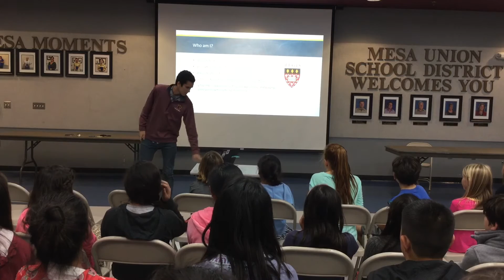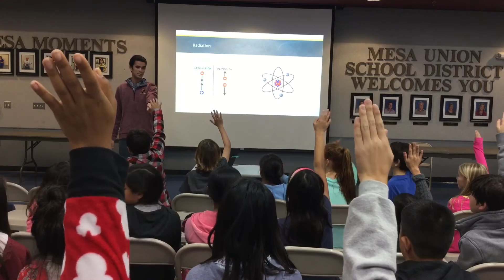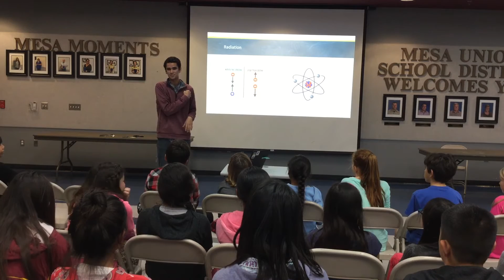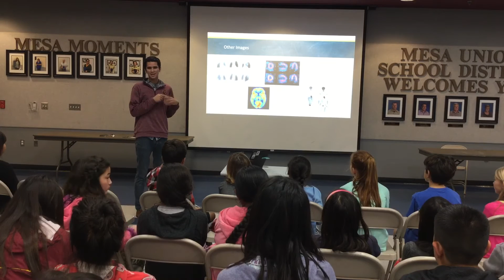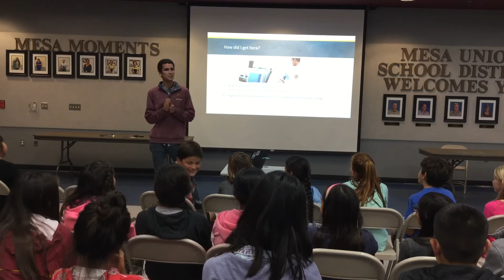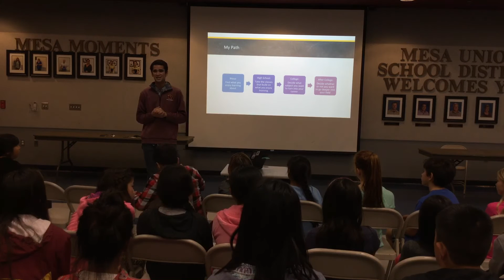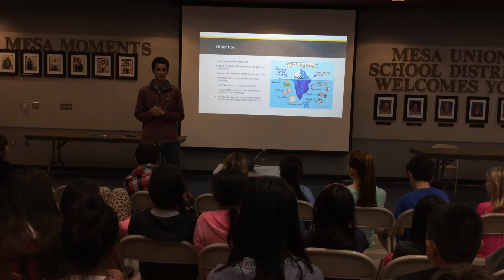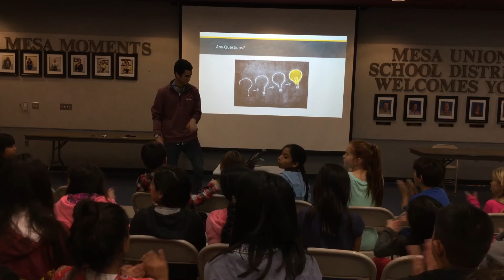Mesa Union GATE Guest Speaker Sean Bisnett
Mesa Union alumni Sean Bisnett shares his journey from Mesa Union to University with the GATE classes.